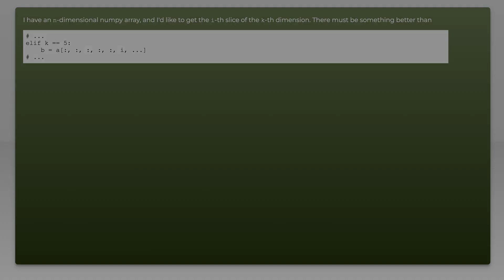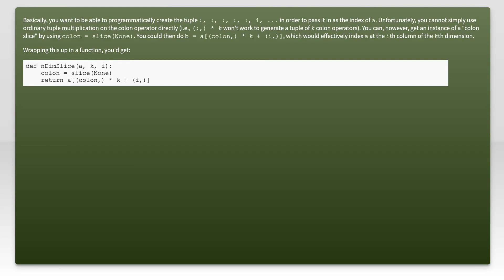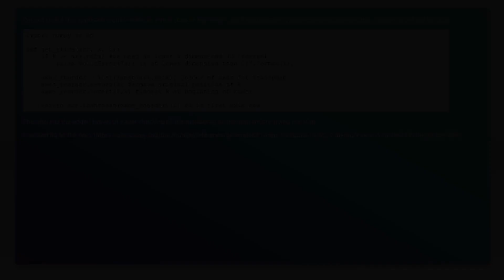get the i-th slice of the k-th dimension in a numpy array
python: get the i-th slice of the k-th dimension in a numpy array

Related to: python, arrays, numpy